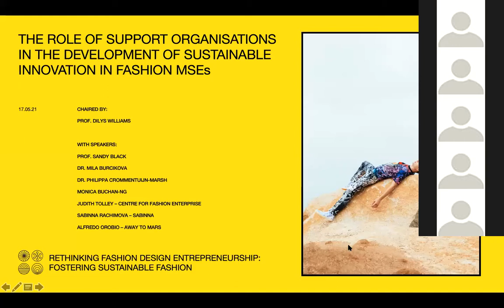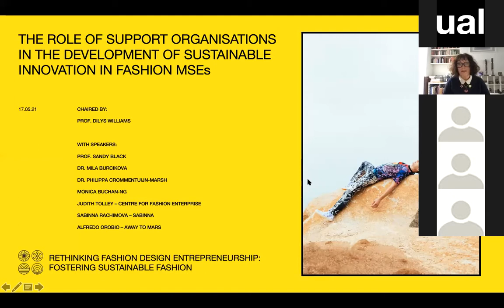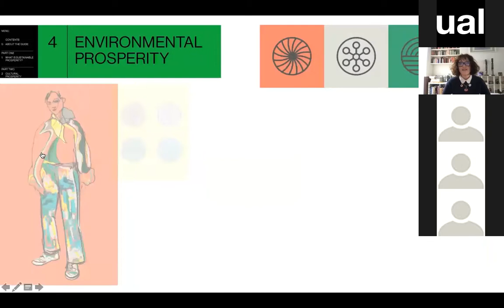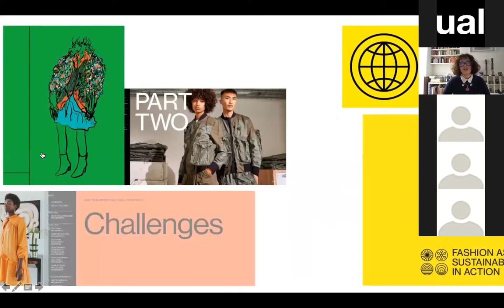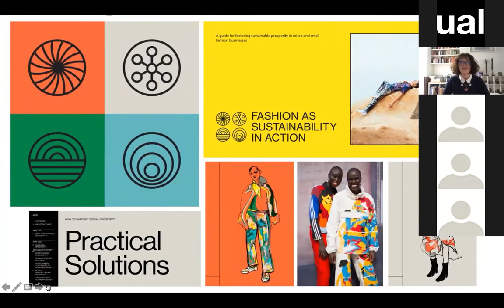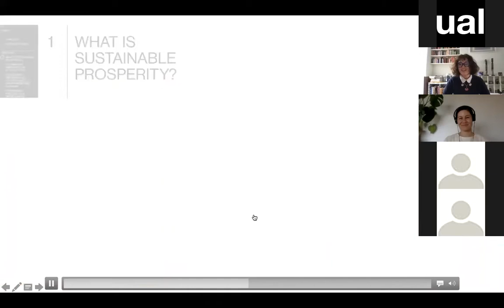The role of support organisations in the development of sustainable innovation in fashion MSEs | FSP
As part of the Fostering Sustainable Practices (FSP) project led by Centre for Sustainable Fashion, at London College of Fashion, UAL.

This event held on Friday 21 May 2021. The panel discussion explored what is lacking and what more can be done to support fashion design and service-based entrepreneurs in embedding social, cultural, economic and environmental prosperity in their practice.

With an introduction to the FSP guidebook created for support organisations, Fashion as Sustainability in Action, a guide for fostering sustainable prosperity in micro and small fashion businesses.